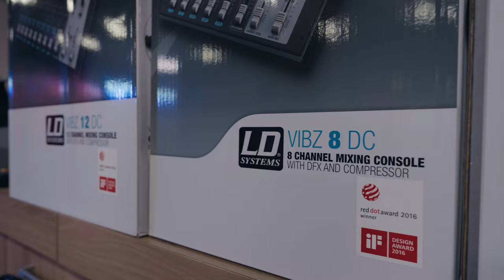LD SYSTEMS MAUI 28 G3 sistem ozvočenja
V Music Maxu smo se odločili, da predstavimo nova ozvočenja odličnega nemškega proizvajalca LD Systems...

To pa še zdaleč ni vse...

Združili smo moči z odličnimi glasbeniki, izjemnim tonskim mojstrom in najimenitnejšim serviserjem kitar v Sloveniji.

Mike Orešar (kitara, vokal), Tomaž Rebernak (bobni), Janez Krevel (bas in kontrabas), Andrej Toplišek (klavir, harmonika), Mitja Korber (kitara), Boštjan Podlesnik (tonski mojster), Tomaž Šinko (serviser kitar)...

Kako je potekal dogodek:
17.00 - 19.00 Tomaž Šinko je nudil brezplačen pregled kitar in prevzem na servis, strune smo nudili po akcijski ceni.

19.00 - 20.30 Predstavitev ozvočenj z live bendom, možnost preizkusa (pridi s svojim bendom ali prinesi svojo najljubšo skladbo na izbranem nosilcu zvoka).

Na samem dogodku je bilo ogromno promo materiala LD Systems, izžrebali pa smo tudi nagrajenca nagradne igre Tomaž Šinko svetuje, ki je potekala na FB.

Definitivno še ponovimo!

Kompakten, zmogljiv in enostaven za uporabo - stolp PA ostaja popoln spremljevalec za DJ-je in manjše glasbene skupine. Serija LD Systems MAUI predstavlja ta koncept vse-v-enem v vseh podrobnostih in ponuja neprekosljiv paket PA v smislu zvoka, dizajna, tehnologije in upravljanja.

Nastavite, priključite in že ste pripravljeni! MAUI 28 G3 zagotavlja ogromen, močan in natančen zvok z močjo 1.030 W RMS (2.060 W peak), primeren za vse aplikacije: kot glavni PA za koncerte, zvočni sistem za mobilne DJ-e ali sistem za ozvočenje na porokah, v podjetjih za dogodke in še veliko več. S svojim elegantnim dizajnom je MAUI 28 G3 videti zelo privlačno.

Dva aluminijasta steberna elementa se nahajata na sprednjem robu nizkotonca in dodatno izboljšata brezhiben vizualni vtis. Stebri so opremljeni z 12 x 3,5'' srednjetonskimi zvočniki in 2 x 1'' visokotonskimi zvočniki, ki zagotavljajo enakomerno porazdelitev zvoka s konstantno horizontalno disperzijo. Optimiziran za BEM, pred visokotonci prenaša visoke frekvence celo do najbolj oddaljenih poslušalcev.

Inženirji pri LD Systems so zelo poskrbeli tudi za crossover filter med srednjetonskimi in visokotonskimi zvočniki. Cilj je bil zmanjšati harmonično popačenje in motnje, da bi bil zvok še bolj pregleden, dinamičen in močan. Rezultat govori sam zase: zelo natančna reprodukcija vokalov in instrumentov v celotnem frekvenčnem polju 120° x 30°. Stebri MAUI 28 G3 so zasnovani kot kardioidni zvočniki. To omogoča nadzorovane nizke srednje tone spredaj in do 18 dB dušenja, kar ima za posledico čist odrski zvok.

Barva: Črna
Kontrole: Bluetooth HOLD TO LINK button, Cardioid On/Off, Main level, Power On/Off, Sub level
Frekvenčni razpon: 37 Hz - 20000 Hz
Tip: Aktivno ozvočenje
Disperzijski kot: 120° x 30 °
Nizkotonski: 12" membrana
Visokotonski: 1" tuljava
Delovna napetost: 100 V AC - 120 V AC, 50 - 60 Hz, 220 V AC - 240 V AC, 50-60 Hz
Magnet srednjetonca: Feritni
Magnet nizkotonca: Feritni
Izhodna moč ojačevalca (sinusna): 1030 W
Izhodna moč ojačevalca (vrhunec): 2060 W
Zaščitno vezje: DC protection, Multiband limiter, short circuit, thermal protection
Hlajenje: Convection
Specifikacije: Bluetooth Audio Streaming, Cardioid column, DSP-based Signal Processing, Excellent Sound Dispersion,
Specifikacije II: Bit depth AD/DA converter: 24 bit
Specifikacije III: Sampling frequency: 48 kHz
Višina: 2052 mm
Teža: 35,4 kg